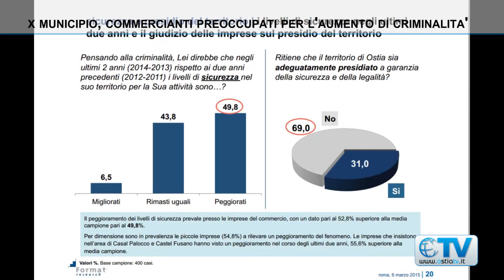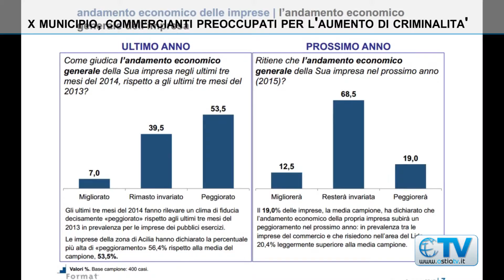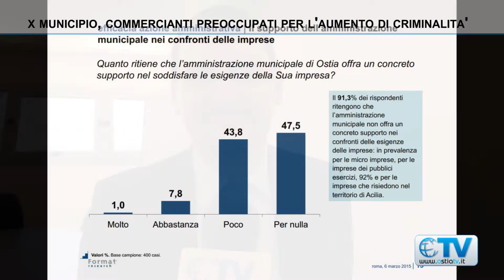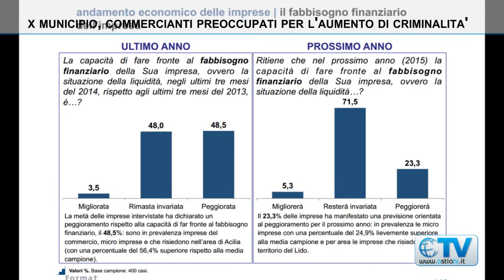X Municipio, commercianti preoccupati per l'aumento di criminalità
Questa mattina è stata presentata preso la sede di Ascom Litorale un'indagine che ha reso noto la reale condizione del commercio nel X Municipio colpito da diversi fattori che hanno inciso sulla situazione di crisi già esistente